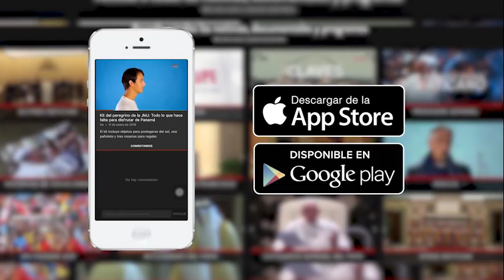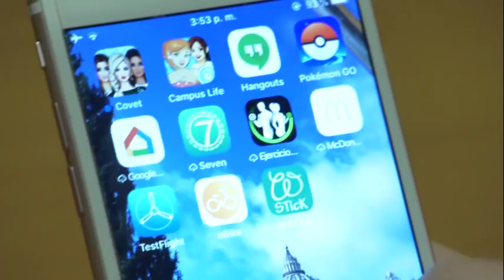Nuncio celebra una Misa de readmisión en el sacerdocio con Ernesto Cardenal